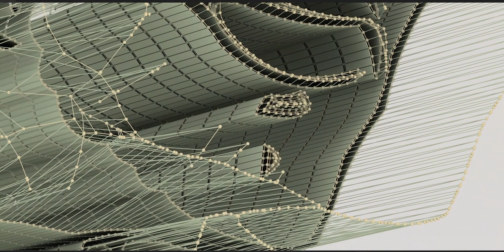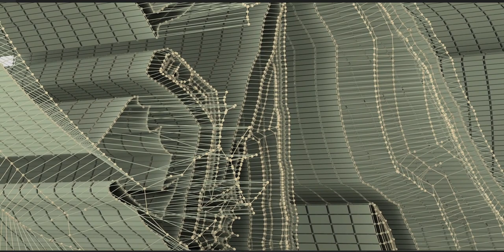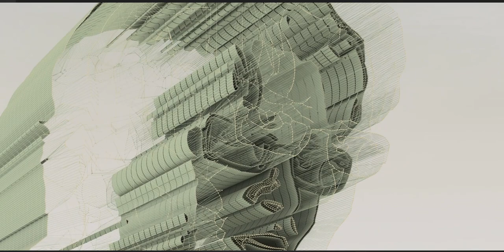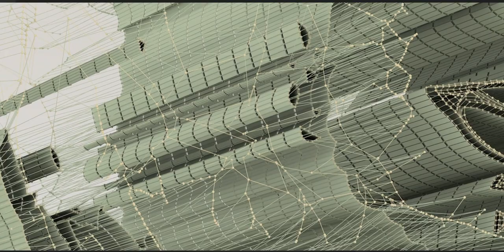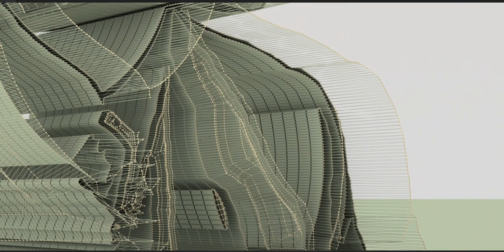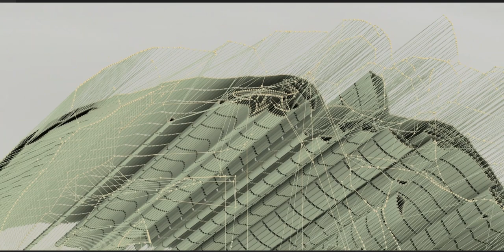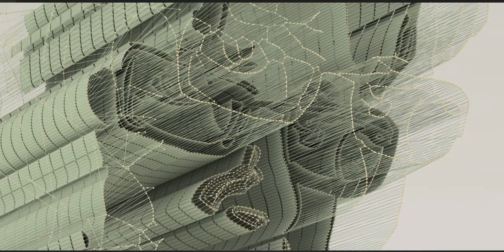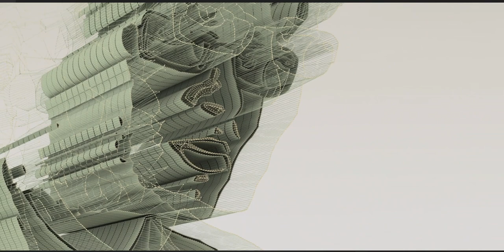The world of Batman, friends, and those foes